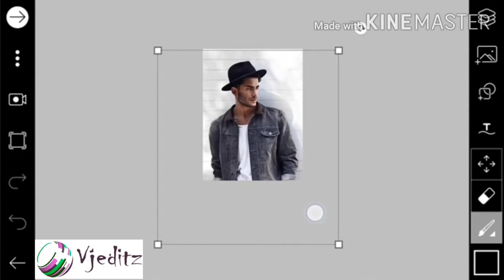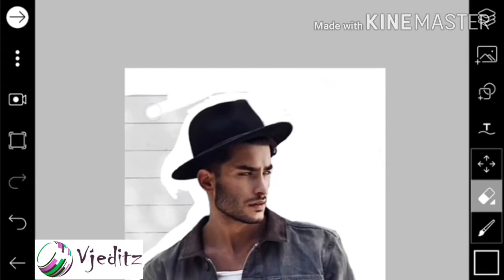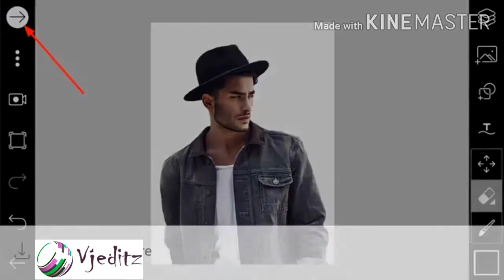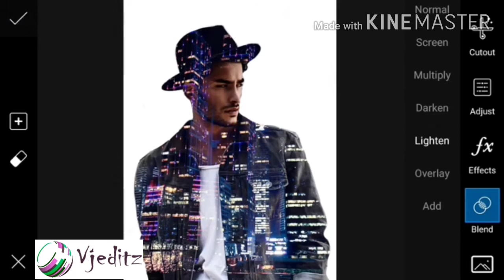How to Edit Picsart Double Exposure Effect / Picsart Photo Editing Tutorial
Hii Guys,
Today Topic :
Picsart Double Exposure Effect / Picsart Photo Editing Tutorial